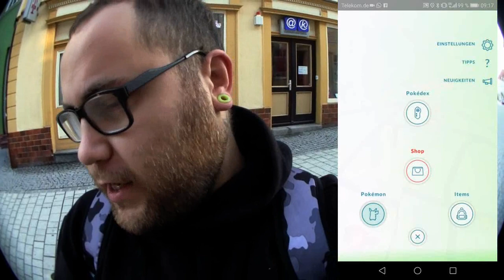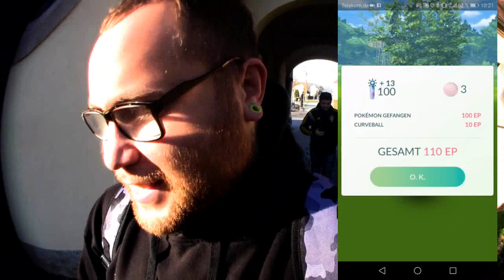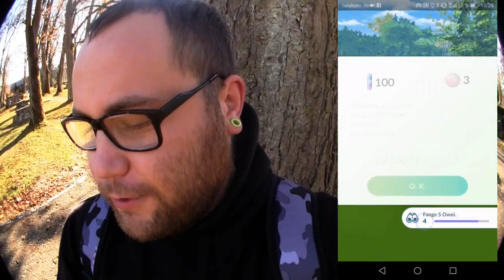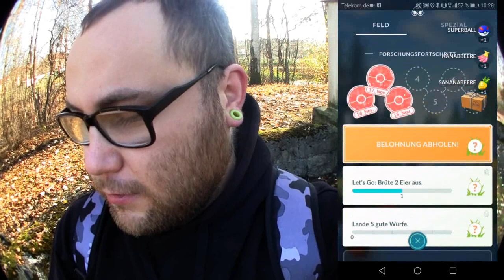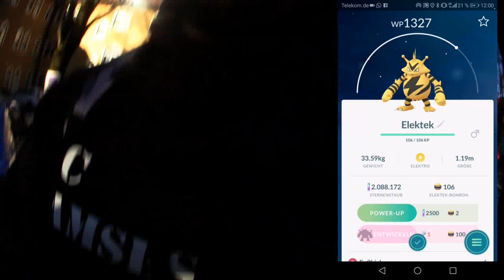Road To Meltan Kapitel 6 | Pokémon GO Deutsch # 126